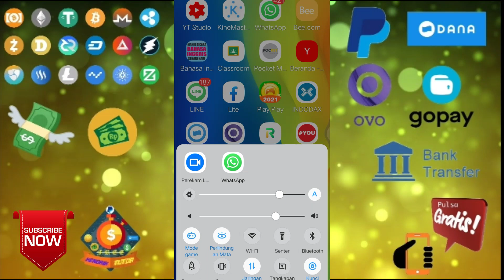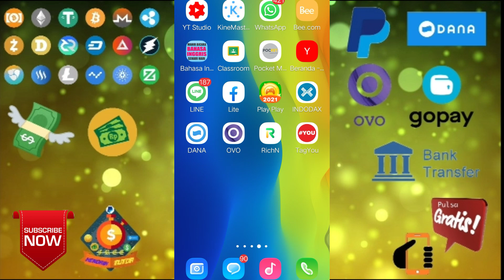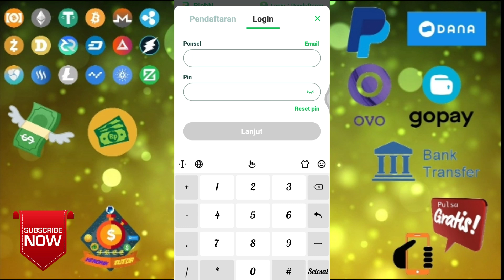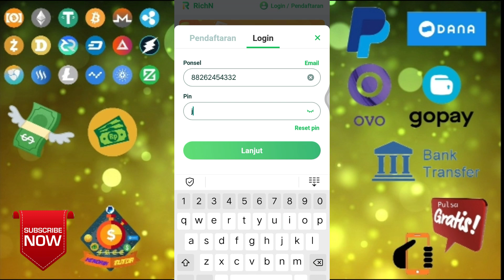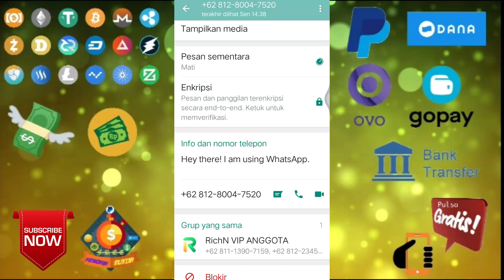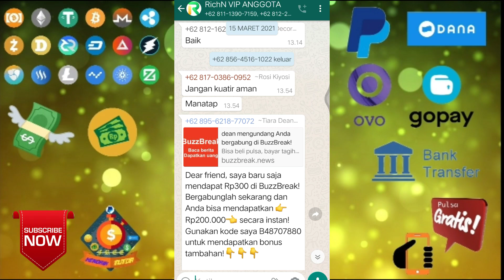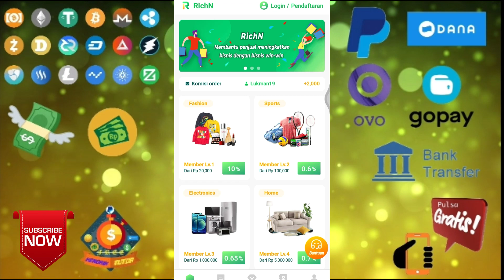Kabar Terbaru RICHN_Hari Ini_Apakah Masih Legit Or Scam??||Info Terbaru_Aplikasi Penghasil Uang 2021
Kabar Terbaru RICHN_Apakah Masih Legit Or Scam??||Info Terbaru_Aplikasi Penghasil Uang 2021

Daftar dan lakukan trading di platform Quetex disini dijamin 100% legit. lakukan deposit hanya "$10" udah bisa langsung trading👇👇
Dapat bonus $10.000 untuk latihan trading. bisa dapat uang berlipat ganda👇👇👇

Penjelasan tentang apk Richn bisa langsung tonton dan simak sendiri, apakah masih legit atau udah scam :)

Downloade aplikasinya katkat
kode referral saya untuk mendapatkan bonus tambahan: K00145501

Daftar dan dapatkan uang sebesar $594 secara gratis, hanya tonton 1 vidio setiap hari dalam jangka waktu 1 bulan. 100% Legit 👇👇👇

Cara mudah beriklan diinstagram, mulai beriklan di ig dan dapatkan uang secara cepat 👇👇

Belajar Iklan Untuk Mendapatkan Uang